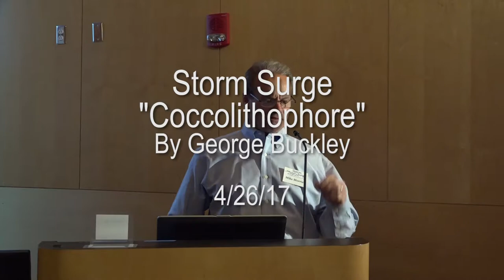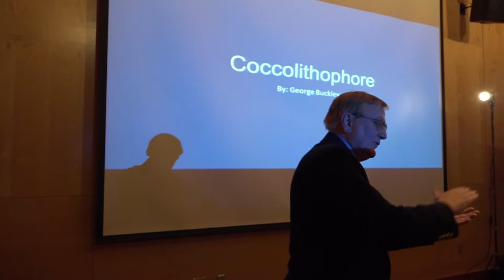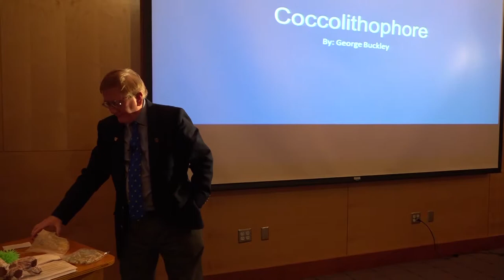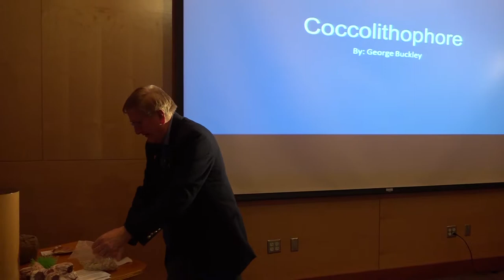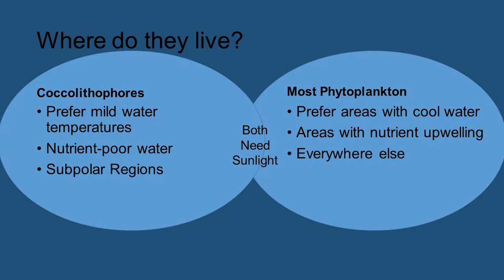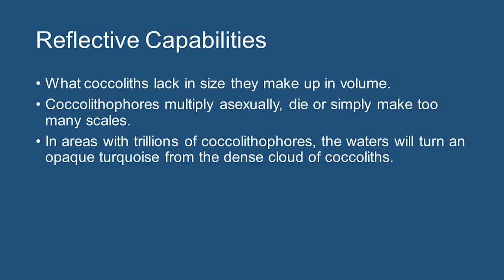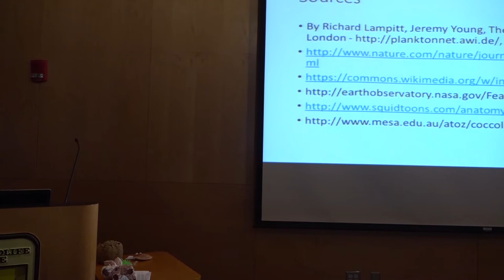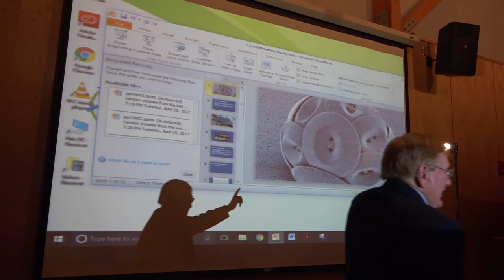Ocean Acidification - George Buckley, 4/26/17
Since the beginning of the Industrial Revolution society has burned fossil fuels for energy. The oceans have quietly been absorbing about one quarter of the CO2 emissions we release into the atmosphere every year since then. This has tempered the warming of the world, but at a great cost. The CO2 absorbed by the ocean has changed the chemistry of the seawater, making it acidic. To date it has been largely unnoticed as the effects are underwater and gradual in nature.

However scientists have documented that this change in acidity is affecting life in the ocean, from larval forms of sea life to any creature that has a calcium-based shell. It is compromising coral reefs, ocean ecosystems and entire food chains. When coral reefs and shellfish die, for example, ecosystems and fisheries will be impacted, as will the world’s food supply. Locally, native clams, mussels, shrimp and lobsters are a few of the more recognizable creatures and fisheries that will be affected.

Professor George Buckley, Assistant Director of Sustainability Programs at the Harvard University Extension School, discusses this environmental issue and looks at mollusks as well as healthy coral reefs and some very important micro forms of marine life known as Coccolithophores.